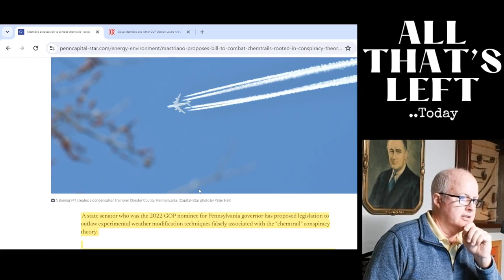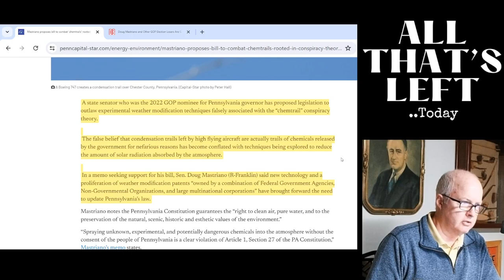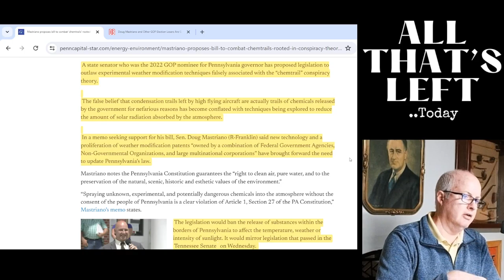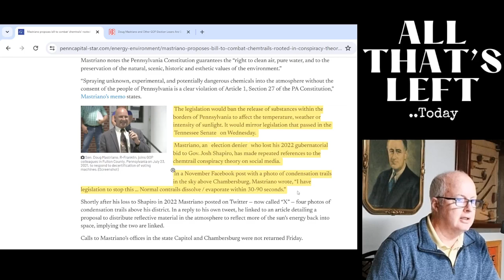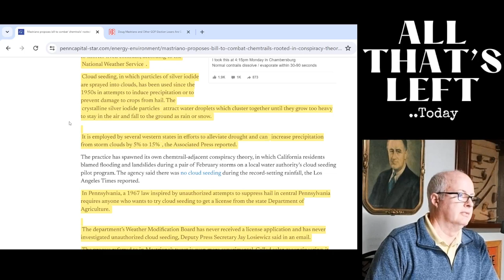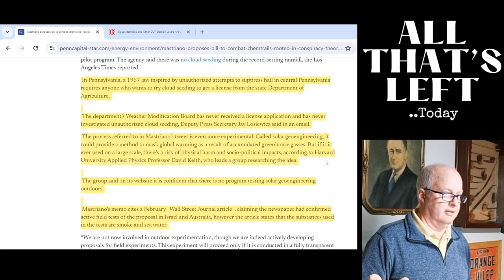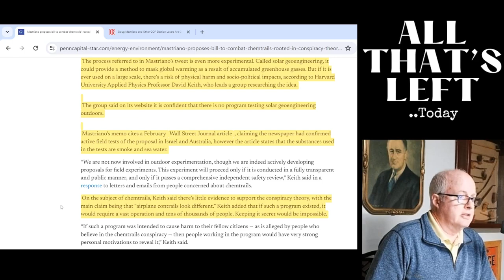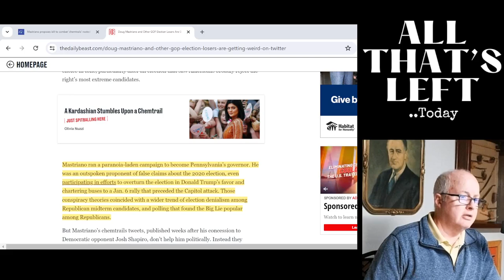Doug Mastriano's Crazy 'Chemtrail' Conspiracy Theory Debunked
Yes, it's hard to imagine legislation that seeks to ban chemtrails in PA was just introduced by Doug Mastriano in PA but it's true.. let's do a deep dive on this conspiracy theory..